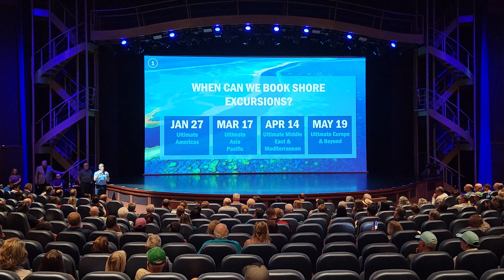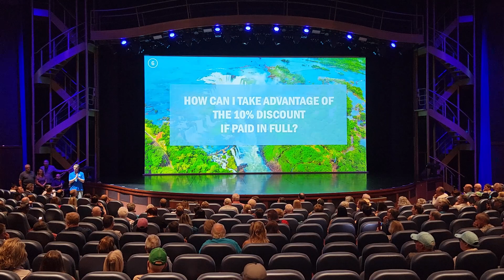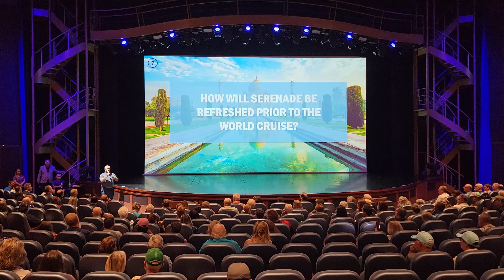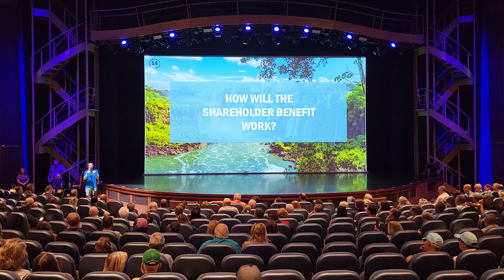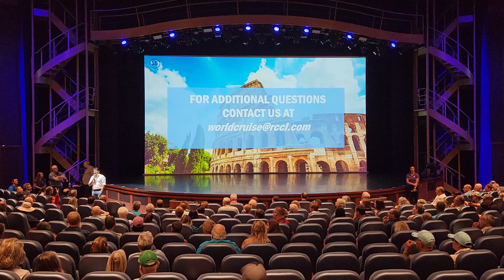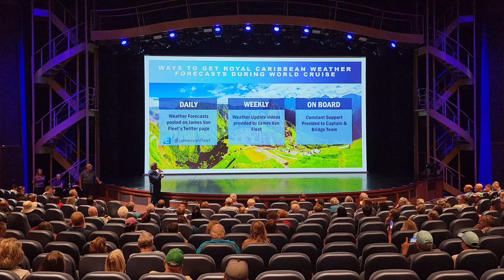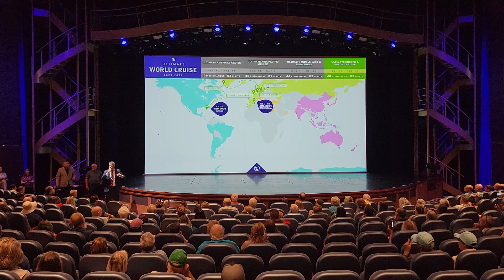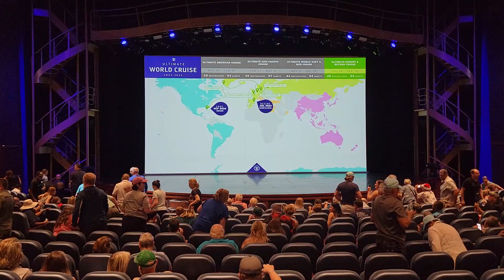Royal Caribbean Ultimate World Cruise Q&A December 2022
Today we have the full Royal Caribbean Ultimate World Cruise Q&A session from Royal Caribbean’s Wonder of the Seas.  We recorded the whole session so those that were not in attendance could get a look at all the great information presented.  We hope this is helpful and we want to thank Michael Bayley and all the Royal Caribbean staff for their hard work putting together this amazing adventure.

where we cover a multitude of information, such as leisure activities, health, wealth, and family topics that are relevant to empty nesters and living in the second phase of life.

For any products we mention that we have tried or recommend, you can find most of those linked in our Amazon Store, where if you click through there, we do make a small commission.  However, we will never recommend a product we haven’t tried and wouldn’t use ourselves.  Here’s the link to the store front